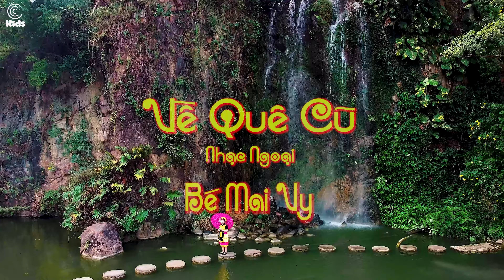Về Quê Cũ ✿ Thần Đồng Âm Nhạc Việt Nam Bé MAI VY ♪ Nhạc thiếu nhi hay nhất 2021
© Copyright by Nam Việt Thiếu Nhi